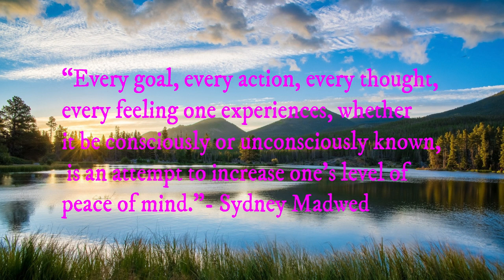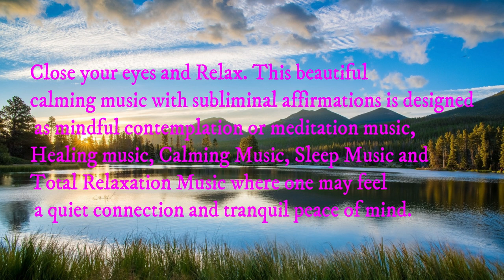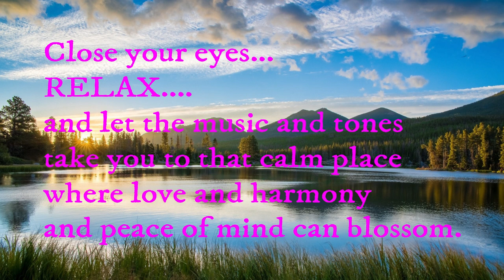Mind of Peace, Subliminal Affirmations, Stress Relief, Sleep,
“Every goal, every action, every thought, every feeling one experiences, whether it be consciously or unconsciously known, is an attempt to increase one's level of peace of mind.”- Sydney Madwed
Close your eyes and Relax. This beautiful calming music with subliminal affirmations is designed as mindful contemplation or meditation music, Healing music, Calming Music, Sleep Music and Total Relaxation Music where one may feel a quiet connection and tranquil peace of mind.
“A mind at peace, a mind centered
and not focused on harming others,
is stronger than any physical force in the universe.”
- Wayne Dyer

Music:  “Just Stay” ambient meditation music by AdiGold under licence from Envato Elements.
Subliminal Affirmations spoken by Bryn Madoc
Affirmations for Stress and Anxiety:
With every breath I take, I am sending love and gratitude to every single cell in my body! Yes! Yes” Yes!
With every breath I take, I am sending, love, gratitude and healing to my mind and body!
Releasing the Negative Emotions Causing Your Stress & Anxiety
I release all the ways I feel stressed!
I release all the ways I feel anxious!
I release all the ways I feel overwhelmed!
I release all the tension I am holding in my body!
I release all the worry and fear I feel!
I release all this anxiety!
I release all this worry!
I release all the ways I feel depressed!
I release all the ways I feel nervous!
I release all the ways I feel under attack!
I release all the ways I feel defensive!
I release all the ways I feel conflicted!
I release all the ways I feel uncertain!
I release all the fears I have about my future!
I release all the ways I feel so scared!
I release all the ways I do not feel safe!
I release all the ways I feel uneasy!
I release all the ways I feel panic!
I release all the ways I feel powerless!
I release all the ways I feel deeply vulnerable!
I release all the fear and anxiety I have stored in my cells!
I release all the fear and anxiety I have stored in my muscles and ligaments!
I release all the fear and anxiety I have stored in my stomach!
I clear all the ways I feel out of control!
I clear all the ways this fear has got me by the throat!
I clear all the ways my body is contracted by fear and anxiety!
I clear all the ways this stress affects my hormonal and chemical balance!
I clear all the ways this stress affects my immune system!
I clear all the ways this stress affects my blood pressure!
I clear all the ways this stress affects my heart!
I clear all the ways I am not in control of my life!
I clear all the ways my thoughts and feelings are at war!
I clear and release all the fear and anxiety I have stored throughout my body!
I clear and release all the physical symptoms this stress is causing!
I clear all the ways I can’t stop these thoughts going round and round in my head!
I clear all the ways I focus on my fears!
I clear all the ways I am so shaky and scared!
I clear all the ways I don’t trust!
I clear all the ways any part of me believes I have a chemical imbalance!
I clear all the ways I get dizzy with anxiety?
I clear all the ways I am a bag of nerves!
I clear all the ways I believe that fear keeps me safe!
Worrying is paving the way for things I do not want. I let go of worry once and for all!
I clear and completely release, any and all ways, I am holding on to fear-full thoughts of stress, worry and anxiety!